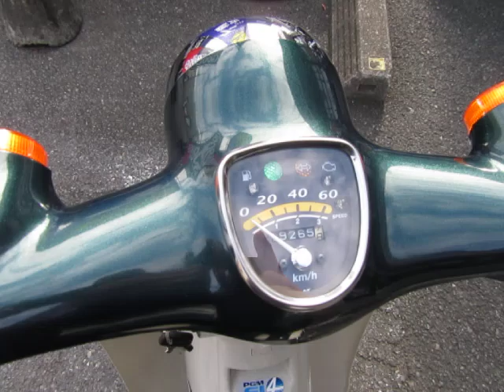リトルカブ 2008年 中古車 インジェクションモデル バイクショップ名:FREAK'S (フリークス)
☆☆☆陸運局認証工場完備です★車検・修理・タイヤ交換やオイル交換などのメンテナンスもお任せ下さい☆☆☆
・支払総額には、点検、整備、自賠責保険12ヶ月、24時間対応の距離無制限ロードサービスが含まれております。送料は別途必要となります。